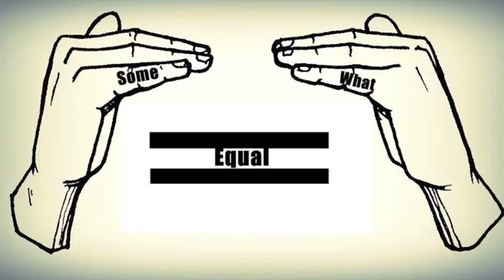Somewhat Equal - bottle of Gin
Somewhat Equal
 Released new song "Bottle Of Gin"